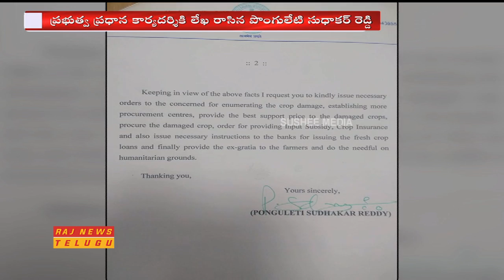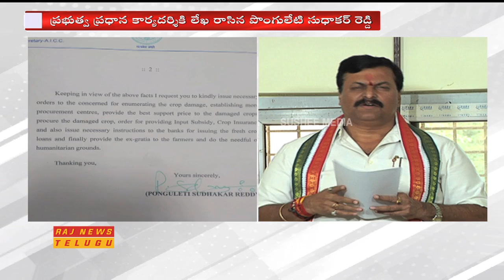MLC Ponguleti Sudhakar Reddy Writes a Letter to Chief Secretary over Loss of Crop in Telangana